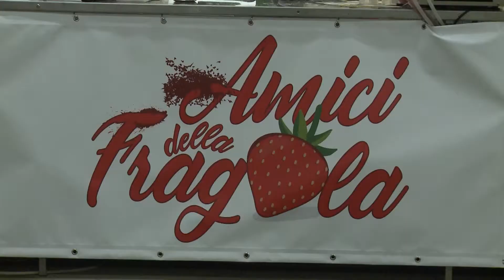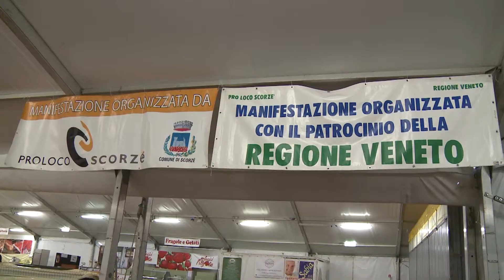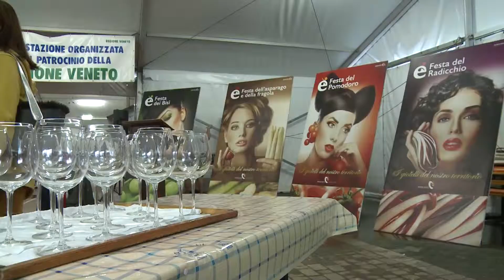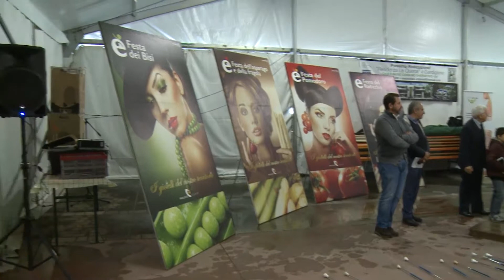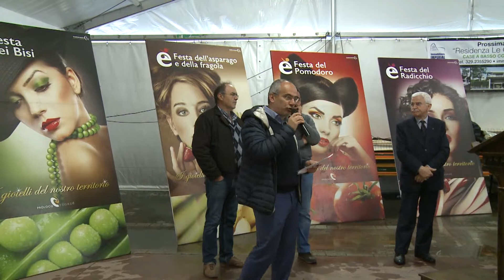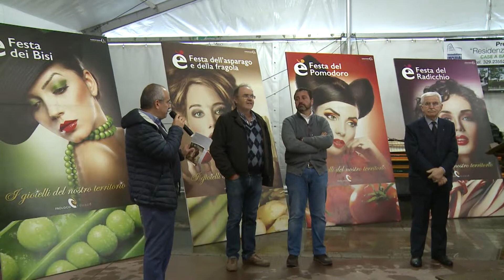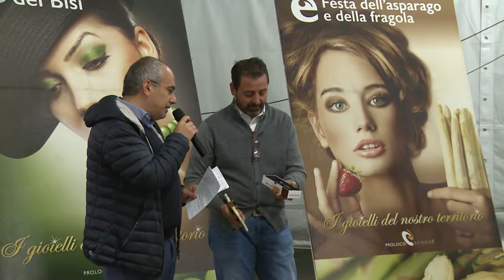2019 Inaugurazione Festa Asparago e Fragola Gardigiano Pro Loco Scorzè